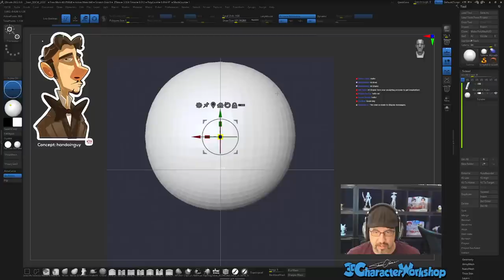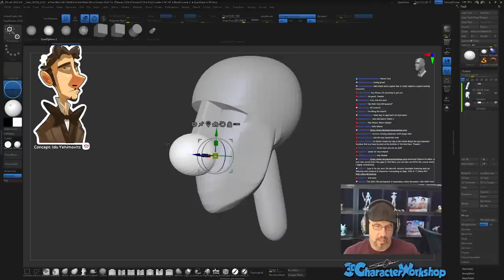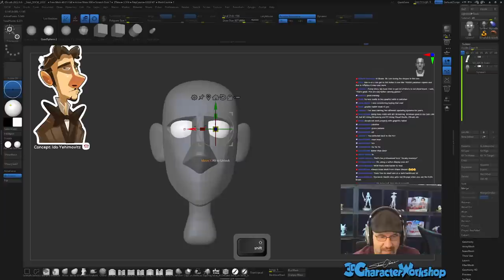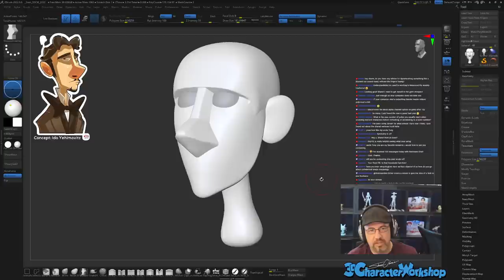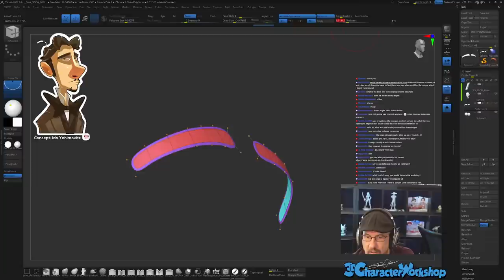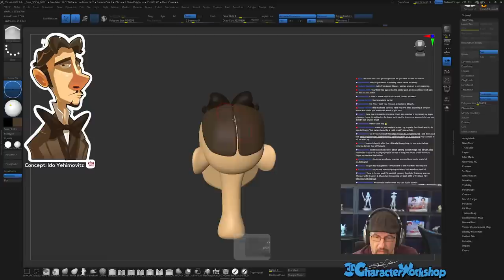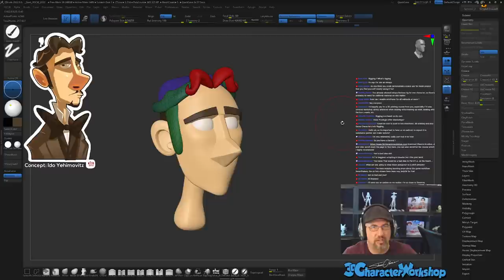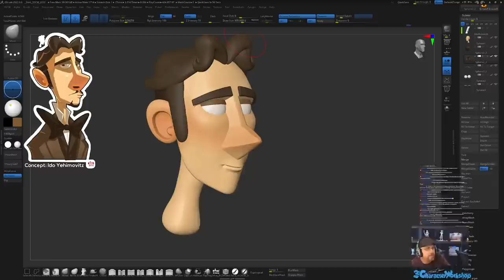Sculpting Stylized Characters - Shane Olson - ZBrush 2022